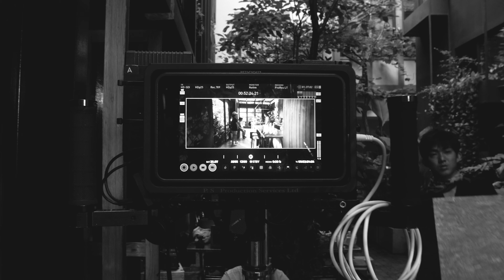MONO - THE MAKING OF FIRST MUSIC VIDEO (Reveal Ver 2)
THE MAKING OF FIRST MUSIC VIDEO (Reveal Ver 2)
It's pretty close... 👀
08112222